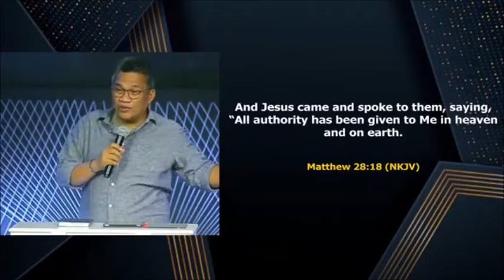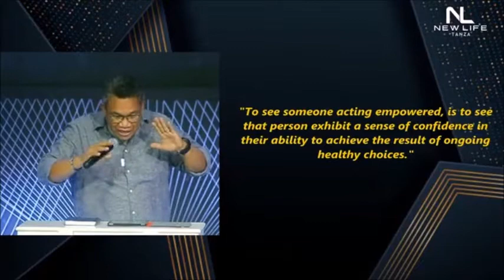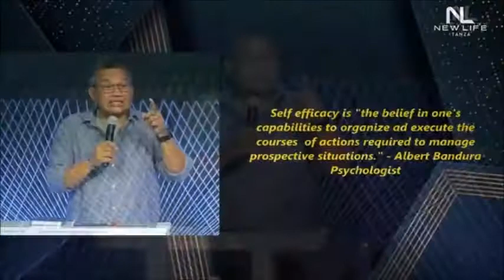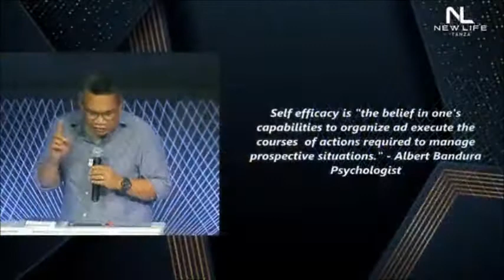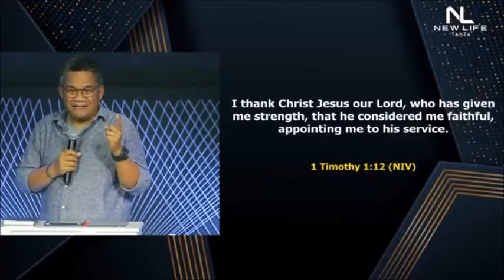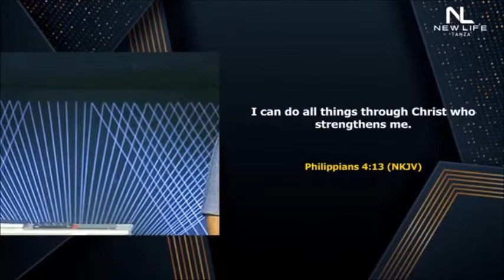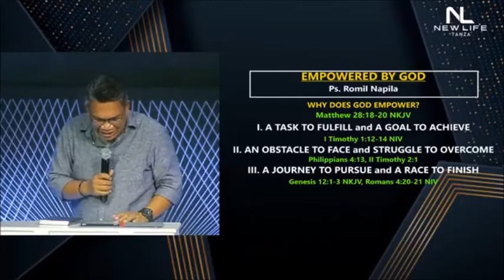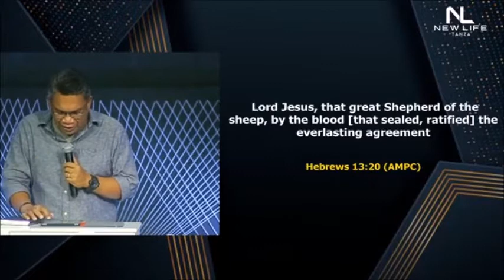EMPOWERED BY GOD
Why does God empower us? We are inviting you today to watch and listen to our Lead Pastor Romil
as he delivers a message from the Word of God the reason why God empowers us. Share the stream and tag your friends!